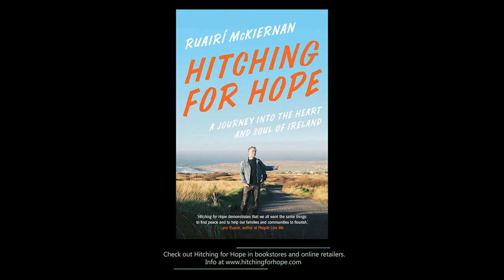Video: Ibrahim Halawa on finding hope after 4 years in an Egyptian prison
Ruairí McKiernan's Love and Courage podcast conversation with former Amnesty International prisoner of conscience Ibrahim Halawa. Ibrahim is a 24-year-old law student from Dublin who was wrongly imprisoned in Egypt between the ages of 17-21 before being released without charge. Thanks to all you patrons who have chipped in either on a once-off or a monthly basis to support the podcast. This episode is available to listen to on all main podcast platforms including Apple, Spotify etc. Info